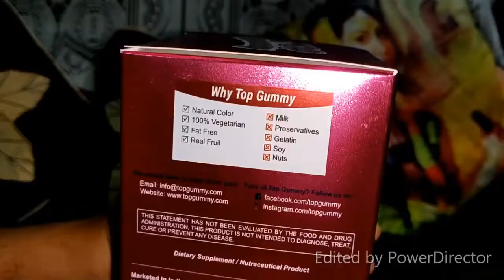TOP GUMMY HAIR VITAMINS WITH BIOTIN REVIEW | By Lavishka Jain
Top Gummy Hair Vitamins with Biotin, Vitamin C, E, A & Zinc for Gorgeous Hair 30 Strawberry Flavor GummiesBiotin is an essential vitamin which promotes hair and nail growth. Top Gummy is a good multi vitamin with adequate amounts of Vitamins. Vitamin B is an important vitamin for both skin and hair. It also helps to reduce stress which is common these days among people between the age group of 18-40 years. Unlike the pills, which we don’t really like to gulp, we can easily chew the Top Gummy before swallowing them.It contains the right dose & blend of Biotin, Vitamin C, E & Zinc to support lustrous hair, healthy nails and healthy skin & that too in a delicious strawberry flavor. Looking Gorgeous has never been this delicious.

How Hair Vitamins Gummies is Beneficial ? :-
Boosts Hair Growth
For Healthy Skin & Nails
For Thicker & Shiner Hair
Boosts Metabolism